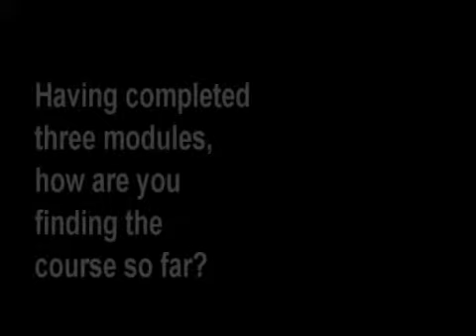ADI CPD courses that develop your coaching skills as an approved driving instructor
Dave Hage explaining his feelings about The Tri-Coaching Partnership continual professional development course that he attended.